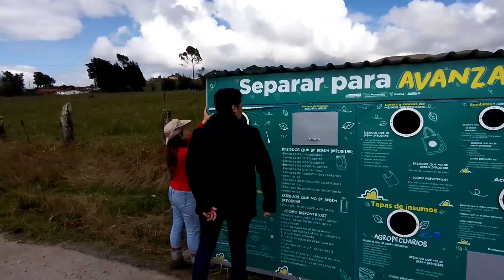Recorrimos el Páramo Cruz Verde Sumapaz, el más grande del mundo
¡La vida nace en nuestros páramos!

Enfocados en la EducaciónAmbiental 📚🌱, recorrimos el Páramo Cruz Verde Sumapaz, el más grande del 🌎, junto con la Alcaldía de Soacha, para profundizar en el aporte de estos ecosistemas a la biodiversidad de Colombia.